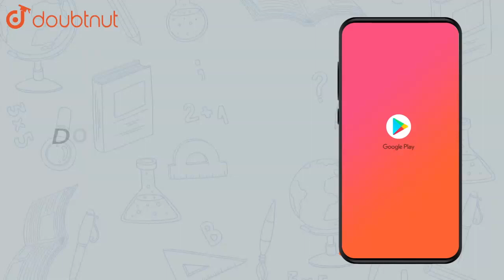Show that the points (5,-1,1),(7,-4,7),(1,-6,10) and (-1,-3,4) are the | Class 11 Maths | Doubtnut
Show that the points (5,-1,1),(7,-4,7),(1,-6,10) and (-1,-3,4) are the vertices of a rhombus.

Online Class में Admission लेने के लिए यहाँ click करें :
👉Class 11 | CBSE Boards | English Medium :

👉 Have Any Query? Ask Us.

DOT PRODUCT OF TWO VECTORS